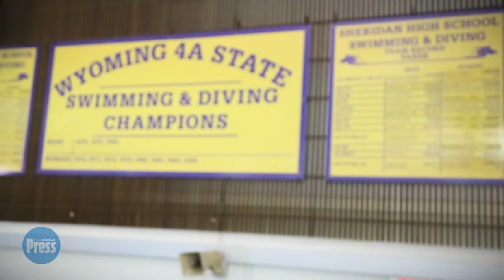Sheridan Invite GOTW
The Sheridan High School girls swim team gets a crack at many of the state's top swimmers when it hosts the Sheridan Invite.